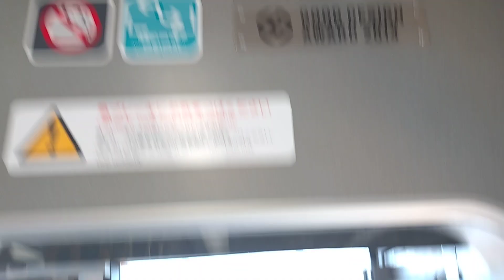JR西日本 221系 F05編成 湖西線 B普通 京都行き 唐崎駅 山科駅 20230811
JR西日本

221系 F05編成
湖西線 B普通 京都行き

唐崎駅
山科駅